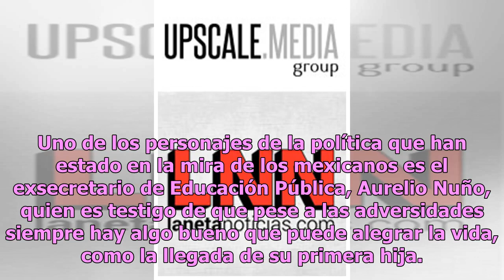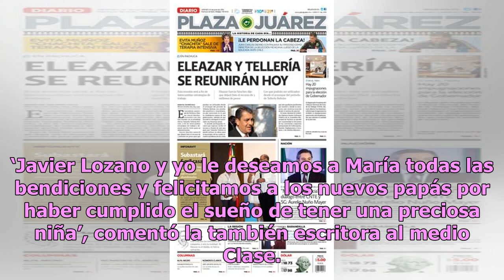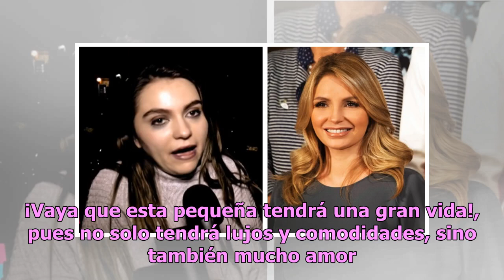Aurelio Nuño reaparece con feliz noticia en plena crisis por desabasto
Pese a que el país está pasando por algunas situaciones desalentadoras, el sol continúa saliendo cada día y todos los mexicanos continúan trabajando para salir adelante, así como para ser felices. Cuestiones como el desabasto tienen poco contentas a las personas, incluidos algunos funcionarios, much...